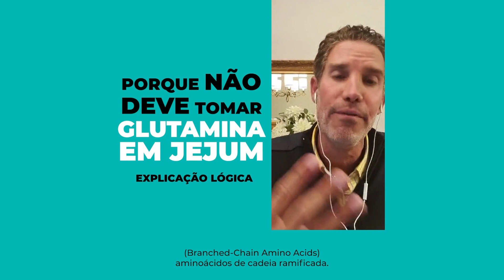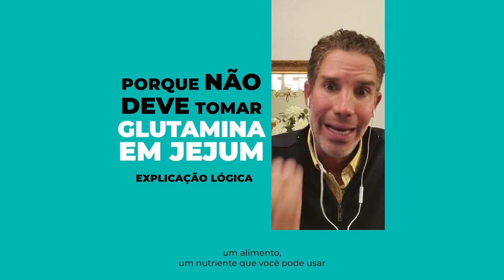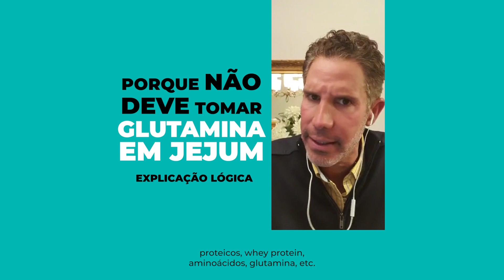Porque não deve tomar glutamina em Jejum.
Explicação lógica.